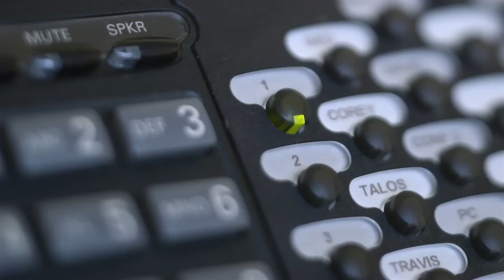Astronut for iPad - Promo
A day in the life of an addicted Astro-nut!

Let gravity and guts be your guide as you blast off on a planet-hopping adventure of cosmic proportions. Travel to uncharted galaxies, gather star shards and avoid unfriendly life forms, all on your quest to explore the universe and become the ultimate hero!

* Fully optimized for the new iPad's stunning retina display
* Download the free iPhone version & play on iPad via remote control
* Addictive, arcade-style play for both novice & advanced gamers
* 24 Challenging Levels across 6 sectors
* Full support for Apple's new Game Center
* Free to download & try